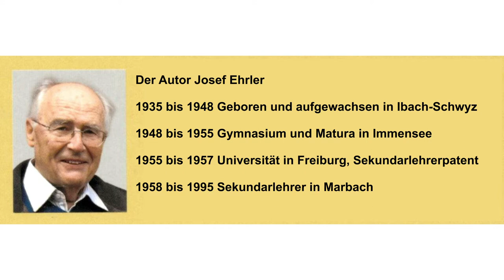Geschichte 16/17: E Haas git nid uf 1. Herti Wettkämpf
Der Autor Josef Ehrler
1935 bis 1948 Geboren und aufgewachsen in Ibach-Schwyz
1948 bis 1955 Gymnasium und Matura in Immensee
1955 bis 1957 Universität in Freiburg, Sekundarlehrerpatent
1958 bis 1995 Sekundarlehrer in Marbach

Folgende Bücher wurden veröffentlicht:
1. Weichs und herts Houz
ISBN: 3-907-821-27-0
Jahr: 2007
Buch ist vergriffen.
Das ganze Buch ist als Tondatei auf USB-Stick oder als CD erhältlich.
Erzähler ist der Autor Josef Ehrler.

2. Suure Moscht
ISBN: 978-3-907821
Jahr: 2007
Verlag: Druckerei Schüpfheim AG, CH-6170 Schüpfheim

3. D RUTH
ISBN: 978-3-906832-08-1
Jahr: 2018

4. Gängschterbsuech im Wittefärre
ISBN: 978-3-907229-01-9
Jahr: 2019
Verlag: Verlag Herrmann AG. Langnau i. E.

Der Illustrator Pablo
Die Zeichnungen zu den Geschichten verdankt der Autor Pablo,
seinem alten Freund seit den gemeinsamen Studienjahren in Immensee.
Ihm machten die Geschichten so viel Freude,
dass er sich zum bildnerischen Mitgestalten überreden liess,
obwohl er nur völlig «nebenbei» illustriert, wie er sagt.
Daher möchte er in diesem Buch nur als «Pablo» präsent sein.

Aus dem Vorwort zum Buch "Weichs und herts Houz", verfasst von Christian
Schmid, Schweizer Radio DRS 1.

Dass Josef Ehrler Geschichten in Entlebucher Mundart schreibt, ist keine
Selbstverständlichkeit, denn seiner Herkunft nach ist er eigentlich
Schwyzer, stammt aus jenem Ort, wo die weltberühmten Schweizer Armeemesser
herkommen. In dieser Messerfabrik in Ibach arbeitete 51 Jahre lang auch sein
Vater. Er ist also ursprünglich ein Ibächler, aber als Sekundarlehrer im
hintersten Entlebuch verwandelte sich der Ibächler schon bald in einen
Marbacher. Jahrzehntelang arbeitete er in Marbach als Lehrer und fand dort
eine neue Heimat. Bis in die Sprache hinein ist er ein Entlebucher geworden.
Begonnen hat Josef Ehrler seine literarische Tätigkeit nach seiner
Pensionierung. Im "Alpegruess", einer Beilage des "Entlebucher Anzeigers",
gab man ihm Raum und damit glücklicherweise auch der Entlebucher Mundart,
die literarisch nicht so stark hervorgetreten ist wie die Mundart des
benachbarten Emmentals.
Mundartliteratur entsteht dort, wo sich Menschen für Geschichten
interessieren, oft lokale und regionale Geschichten, in einer Sprache,
auf die sie sogar ein wenig stolz sind, die sie
selbstverständlich brauchen und damit auch nicht alles Eigene für
unbedeutend halten, weil es nicht über Bildschirme flimmert.
Mundartliteratur entsteht aber auch nur dort, wo sie gedruckt wird und wo
sie einen Verlag findet. Das ist heute nicht einfach. Deshalb ist es
besonders erfreulich, dass der Verlag «Entlebucher Anzeiger» Josef Ehrlers
Geschichten aus der Zeitung in ein Buch geholt hat.
«Weichs und herts Houz» ist ein guter Titel, passt zu den Geschichten, die
von Ehrlers Jugendzeit bis in die Gegenwart reichen und von Menschen
erzählen, die aus ganz unterschiedlichem Holz geschnitzt sind. Und es passt
zu Josef Ehrler, dass er bereits in der Titelgeschichte das manchmal
gedankenlos auf den Menschen übertragene Bild vom weichen und harten Holz
und von den Vorzügen des harten Holzes in Frage stellt. Doch der Ton, der in
den Geschichten vorherrscht, ist nicht verletzt und zornig, sondern heiter.
Nur sind Originale wie der Burjäggili-Röbu und Dr. Muff ja nicht selten
lustig, weil sich die andere, die harte Seite des Lebens mit einer Portion
Schalk bedeutend leichter meistern lässt. Das weiss Josef Ehrler, und
deshalb ist seine kleine «comèdie humaine» aus dem Entlebuch nicht nur nah
und detailreich, sondern auch vielfarbig und schillernd. Erregend ist zudem
die Tatsache, dass wir mit «Weichs und herts Houz» ein wahrgesagtes Buch in
den Händen halten - aber um das zu verstehen, müssen Sie schon zu lesen
beginnen mit der «Wahrsägeri».